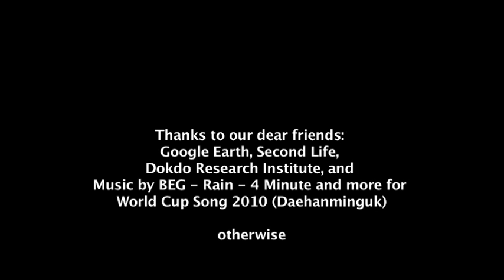Mina Cheon : Dokdo_short.mov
By Artist Mina Cheon. This is a short section from the video installation "Traveling to Dokdo," which was a three single-channel video installation in The Dokdo Room at the Sungkok Art Museum, Seoul, Korea, January - March 2012. Currently used as a video short for promoting "The Dokdo Project."

Mina Cheon's "Traveling to Dokdo" includes video of going to Dokdo by boat, coming from Dokdo by boat, and a center video of various virtual traveling to the island that is possible with today's technology such as visiting Dokdo via Google Earth, online 3D tour, and through Second Life. It also includes footages of the artist running the Dokdo Marathon in Seoul in October 2011 wearing a spy camera and capturing all the people running to celebrate Korea's national Dokdo Day, October 25. This video is juxtaposed with an overlapping inner video frame of the artist as "URKorean," a Korean tiger avatar, roaming around Dokdo in Second Life. In between twenty minutes video segments, there is a video short of the various Dokdo traveling with K-pop music soundtrack "Daehanminguk," the 2010 Korea World Cup song by BEG, Rain, 4Minute and more. Original three video single channel length: 45:30 minutes.